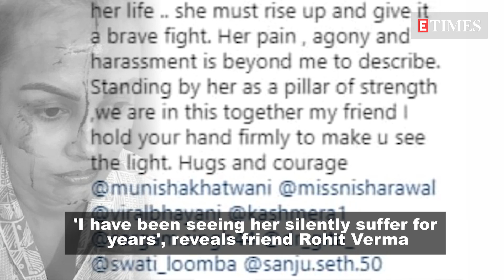Nisha Rawal's friend Rohit Verma reveals the actress underwent surgery post her head injury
For the past few days, NishaRawal and KaranMehra's troubled married life has been leading headlines. NishaRawal filed an FIR against him recently and accused the actor of beating and pushing her against the wall. However, Karan was granted bail in the case. While the two accused each other in media, Nisha's friend RohitVerma posted a picture of Nisha's head injury on Instagram. Now, in an interview with ETimes, Rohit has revealed that the actress had to undergo surgery for the same.